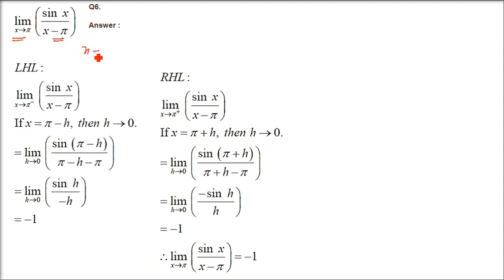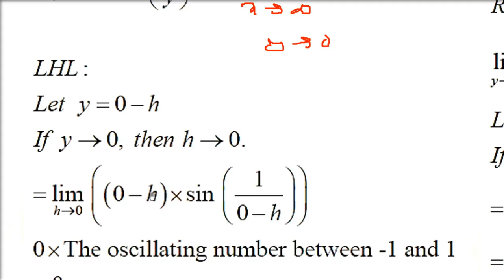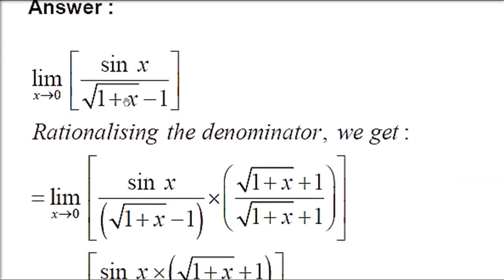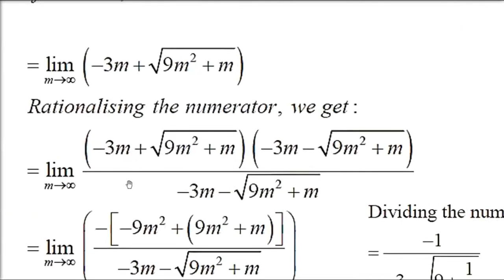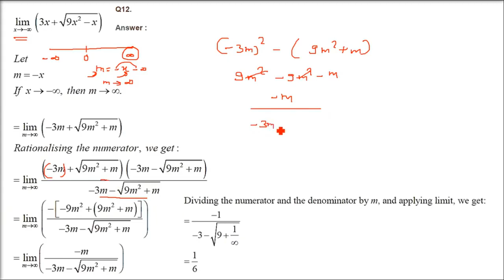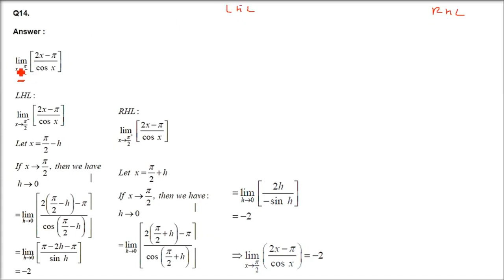RD SHARMA SOLUTIONS CLASS 11 CHAPTER 29 Limits VSAQ Very Small Answer Questions Complete